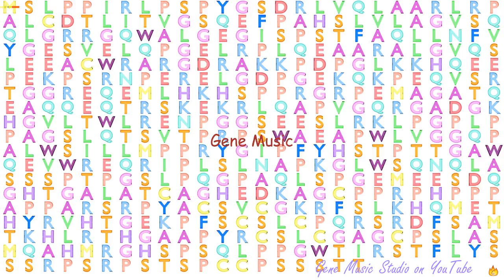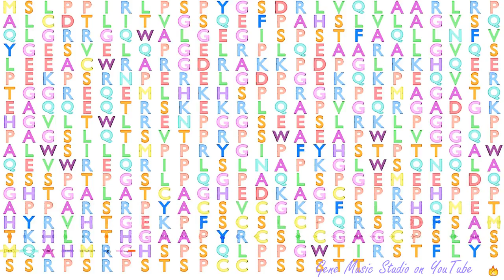Gene Music using Protein Sequence of ZBTB32 "ZINC FINGER AND BTB DOMAIN CONTAINING 32"